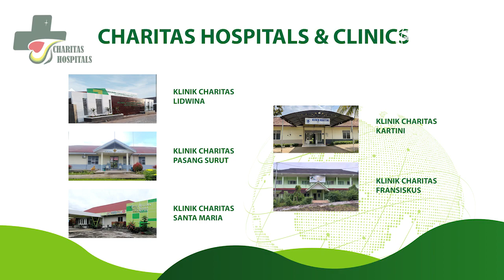Charitas Group | Hospitals Virtual Tour 3D Sumatera Selatan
Charitas Virtual 3D merupakan suatu sarana dalam bentuk pelayanan yang ada di Charita Group secara digitalisasi virtual 3D, dengan adanya Virtual 3D ini diharapkan custemer dapat mengetahui apa saja pelayanan yang ada di Charitas Group.

Buruan karena kami menambah masa penayangannya sampai dengan 16 September 2023.